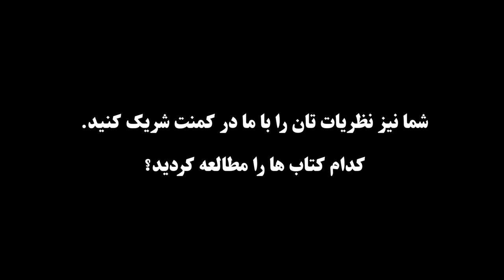این کتاب ها را حتما مطالعه کنید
رحمت الله نوروز کدام کتاب ها را مطالعه میکند؟
شما نیز نظریات تان را با ما شریک کنید.